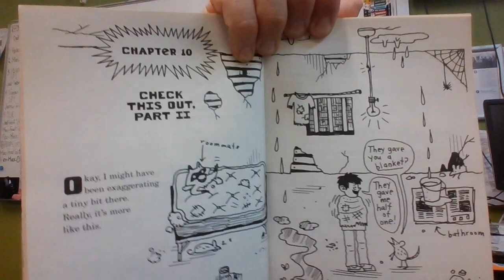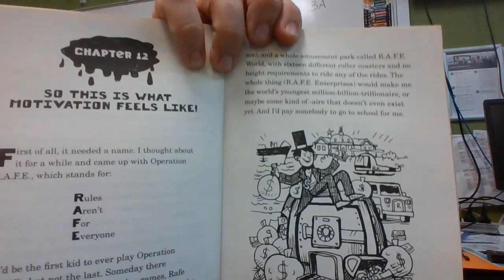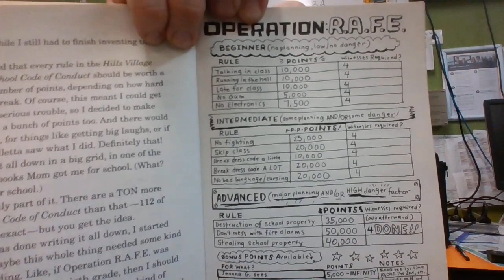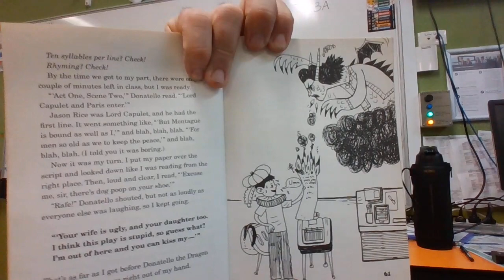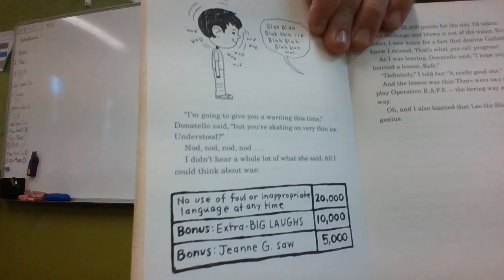The worst years of my life part 4